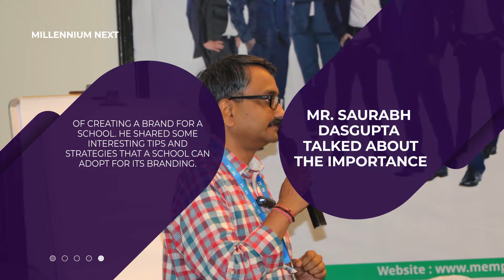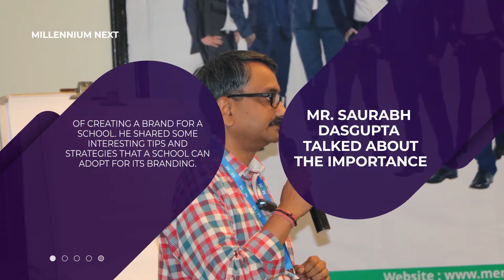How important is branding for a school?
Mr. Saurabh Dasgupta, Advertising Consultant talked about the importance of creating a brand for a school.
He shared some interesting tips and strategies that a school can adopt for its branding.